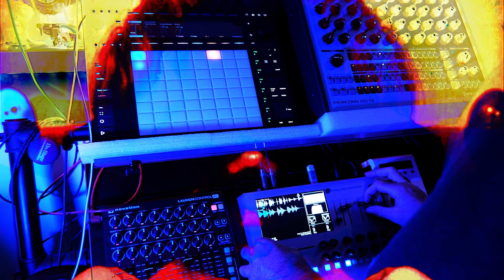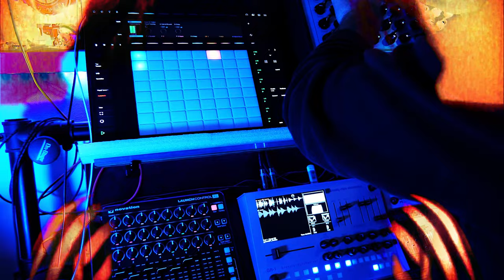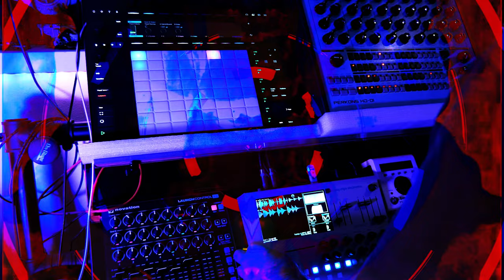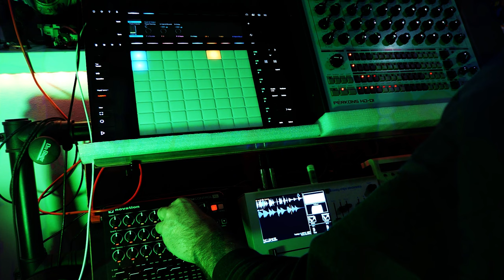Structure - Live psy-doombient industrial noise - Push 3 Standalone, Perkons HD-01, TastyChips GR-1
24bpm psy-doombient distorted whispers from a distant tomb

Live hardware jam with Ableton Push 3 Standalone, Perkons HD-01 and Tasty Chips GR-1 Granular Synth.

Perkons & GR-1 fed into the Push with some Roar and Hybrid Reverb.